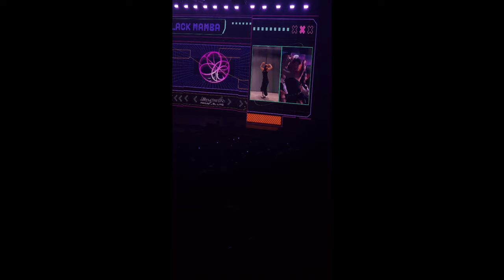Aespa Tour SYNK : Parallel Line Sydney Day 1